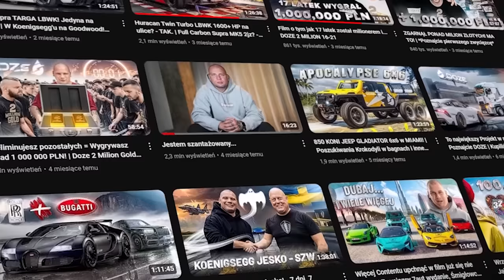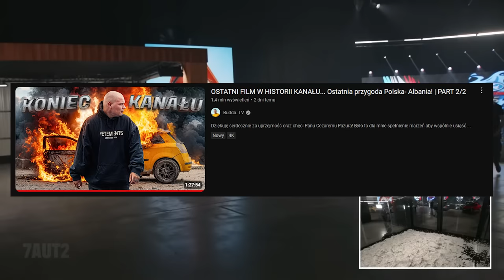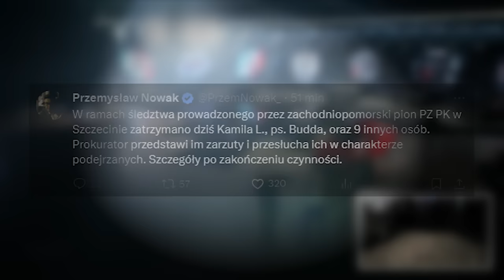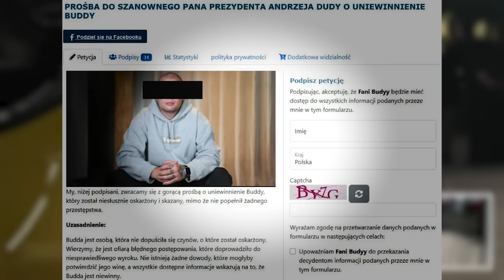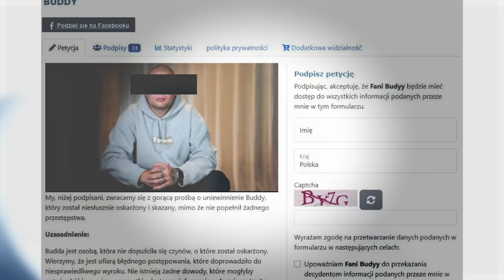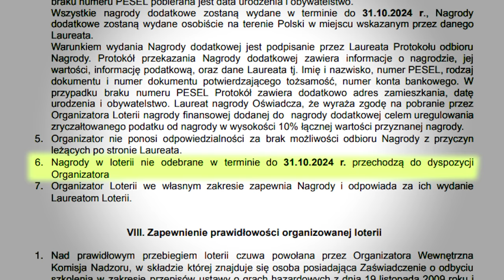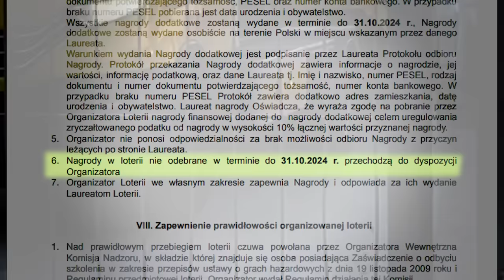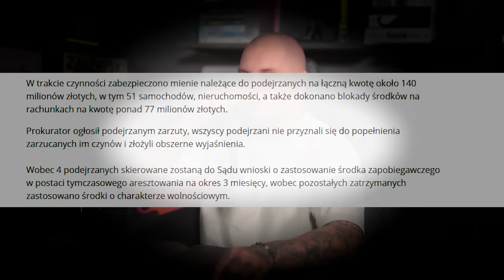SPRAWA ZATRZYMANIA BUDDY (BUDDA, ZARZUTY, LOTERIA)